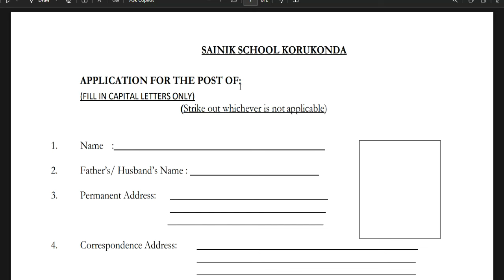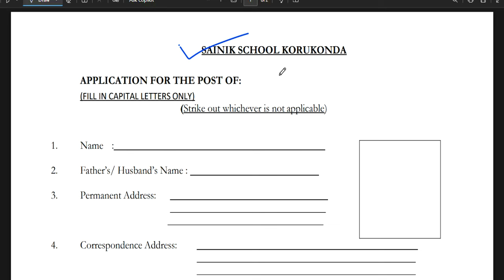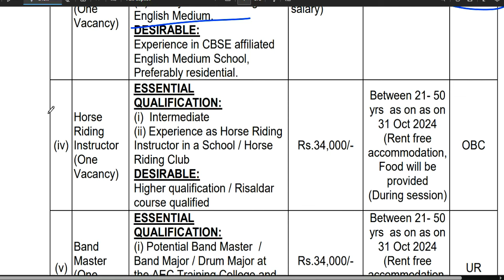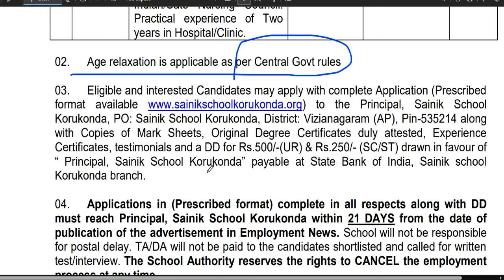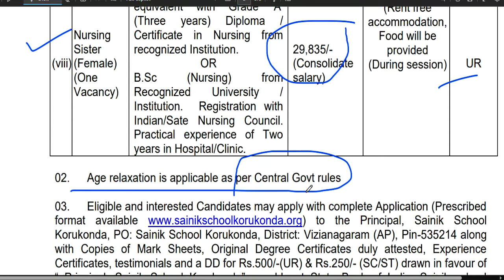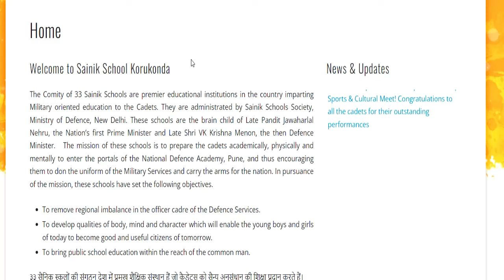SAINIK SCHOOL TEACHER VACANCY 2024 | ALL SATE ALLOWED | SALARY-29835-52533 + RESIDENCE FREE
SAINIK SCHOOL TEACHER VACANCY 2024 | ALL SATE ALLOWED | SALARY-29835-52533 + RESIDENCE FREEनमस्कार ,students  sabhi  Gov. private vacancy se sambandhit information apko channel per milti hai|| NCERT PERMANENT TEACHERS VACANCY 2024 | SALARY - 1 LAKH ABOVE  | NO FEE | APPLY FROM ALL STATENCERT Vacancy 2024 | NCERT NEW VACANCY NOTIFICATION 2024 | SALARY - 60000  | NO FEE | APPLY FROM ALL STATE 11 New Notification | Salary- 75000 | Age-45 year |Complete Information

newteachersvacancy2024KVS मे सभी पोस्ट मे आई नई भर्ती | जल्दी आवेदन करे | RAGISTRATION 10 अगस्त तक | बिना फीस आवेदन 13 कस्तूरबा बालिका विद्यालयशिक्षक NEW VACANCY NOTICE OUT || KGBV शिक्षक भर्ती form || how to applyKVS बाल वाटिका NEW VACANCY NOTICE OUT || KENDRIYA VIDHYALAYA शिक्षक भर्ती form || how to apply
1241 POST || KASTURBA GANDHI BALIKA VIDHYALAYA TEACHER RECRUITMENT || COMPLETE INFORMATION1241 KGBV TEACHER VACANCY 2023 |💯% OFFICIAL NEWS